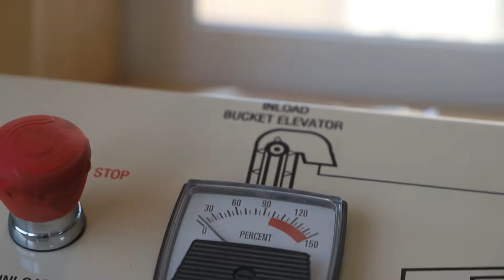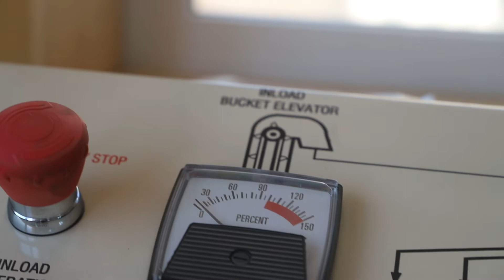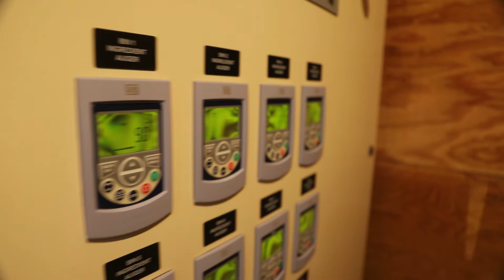The Start Of The 2019 Season || Blending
Spring has sprung and its officially the start of the 2019 season. Our season starts with blending fertilisers for our farmers.
Fertilisers enhance the growth of plants and is an important part of our agronomic plan. The three main macronutrients are;
Nitrogen (N). Aids in Leaf Growth.
Phosphorus (P). Helps Development of Roots, Flowers, Seeds & Fruits.
Potassium (K). Aids in Promotion of Flowering & Fruiting.
Other macronutrients are Calcium (Ca), Magnesium (Mg) & Sulfur (S).
Micronutrients used are Copper (Cu),  Iron (Fe), Manganese (Mn), Molybdenum (Mo), Zinc (Zn), Boron (B).
Also including Potassium Humate, which is the potassium salt of humic acid.
The nutrients are required for healthy plant life. These elements are the basis if our fertilisers.